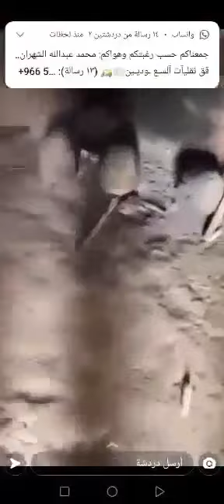മാഷാഅല്ലാഹ്‌ റബ്ബ് നമുക്ക് തന്ന അനുഗ്രഹങ്ങൾ എത്ര വലുതാണേ. യാ അല്ലാഹ്